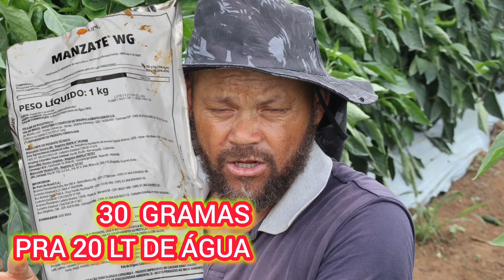[NUNCA MAIS] você vai ter Antracnose e nem oídio na sua plantações👋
oídio é uma doença que afeta as plantas de melão, causada por fungos como o Podosphaera xanthii e o Golovinomyces cichoracearum

antracnose é uma doença fúngica que afeta o pimentão e é causada por fungos do gênero Colletotrichum. A doença pode afetar a planta em vários estágios de desenvolvimento, tanto em ambientes protegidos como em campo.